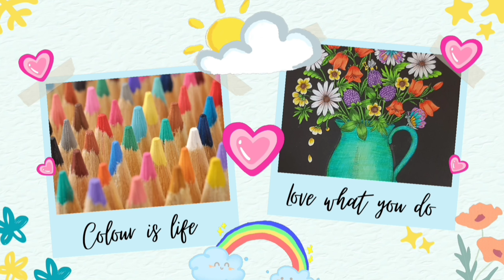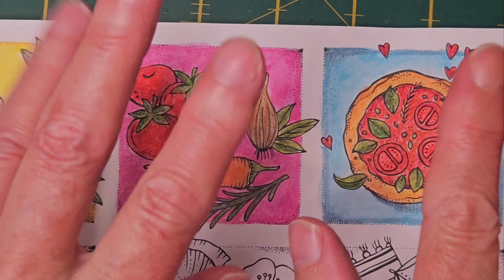100coloringof24 Day 14 Meine Reise durch Europa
🎵Safari Caravans - Sight of Wonders
🎵Electric Spark - Sight of Wonder
🎵Arabic Penisula - Sight of Wonder

Hi everyone, I hope you are all well.
Cheers Cheryl